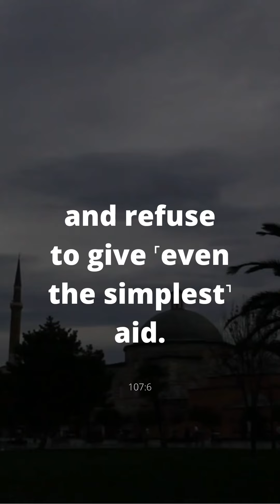Surah Al Maun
One Surah which describes about the ones who denies the Day of Judgement and also defines the behaviour of hypocrites is this this one so read and practice this